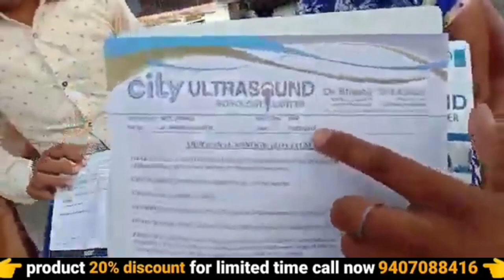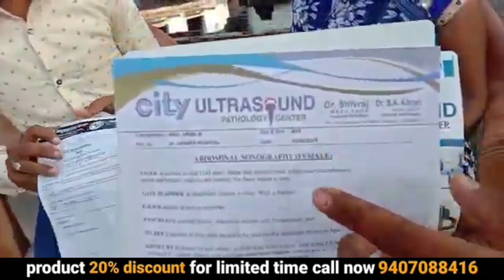जब पथरी (Stone) करे परेशान तो करें यह उपाय | pathri ka ilaj | kidney stone | ayurvedic medicine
जब पथरी (Stone) करे परेशान तो करें यह उपाय | pathri ka ilaj | kidney stone | ayurvedic medicine | awpl result | 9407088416

your query :-
ayurvedic
ayurvedic treatment
ayurvedic medicine
ayurvedic tips
ayurveda
awpl result
Swami Ramdev
जब पथरी (Stone) करे परेशान तो करें यह उपाय
kidney stone
kidney stone pain
kidney
kidney stones natural treatment
gall bladder stone treatment ayurvedic
kidney stone home remedies
pathri ki dawai
pathri
awpl